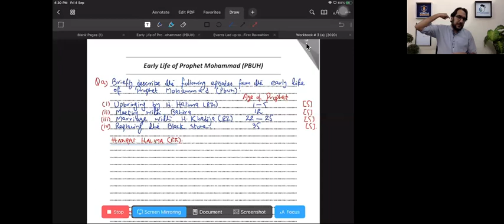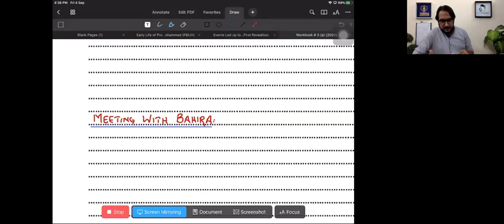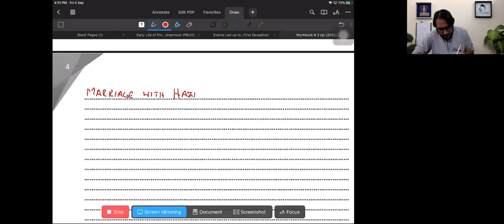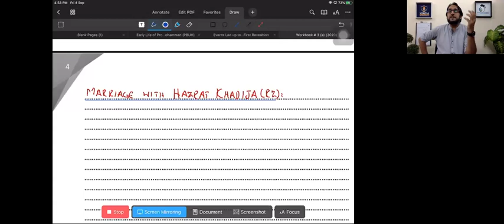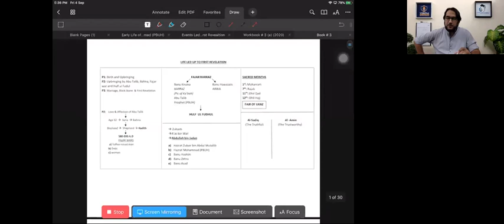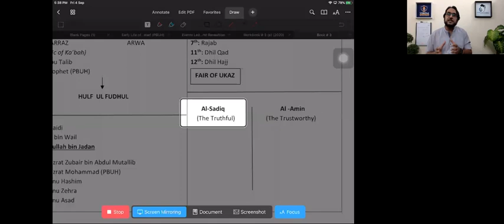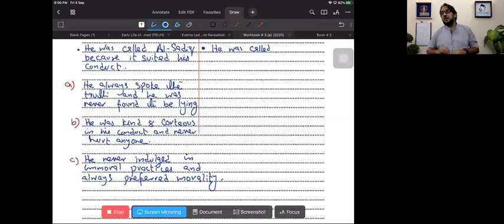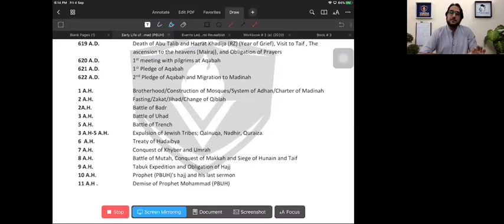Black Stone, Al-Sadiq & Al-Amin | By Sir Khurram Hussain